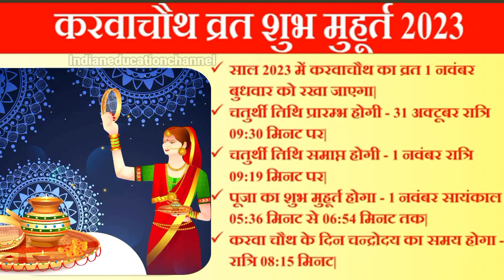Karwa Chauth Kab Hai 31 October Ya 1 November Karwa Chauth Vrat 2023 Date करवा चौथ कब है 2023